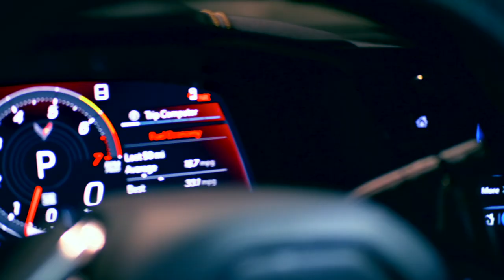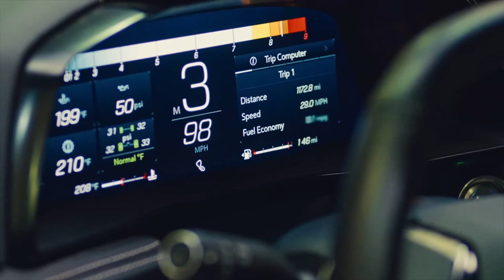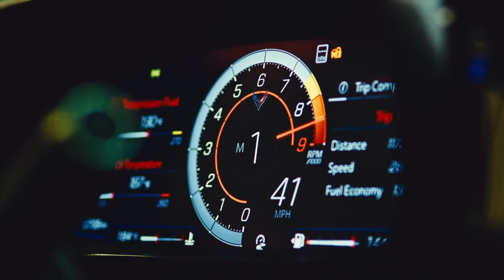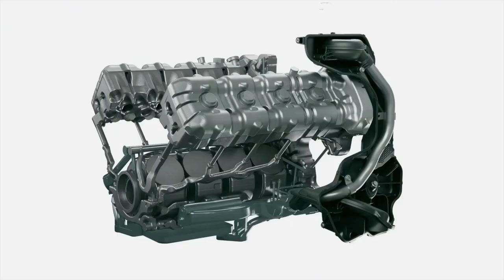Finally Chevrolet RELEASES the 2023 C8 Corvette Z06 Color I Always WANTED!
Finally Chevrolet RELEASES the 2023 C8 Corvette Z06 Color I Always WANTED! General Motors is the company that oversees the Chevrolet Brand and the all-new C8 Corvette. Chevy C8 Corvette will be a Corvette we all love. Most people are super excited to have this new C8 Corvette on their tv screen. Finally Chevrolet RELEASES the 2023 C8 Corvette Z06 Color I Always WANTED!

EXCLUSIVE REVIEW New 2020 Mid Engine C8 Corvette